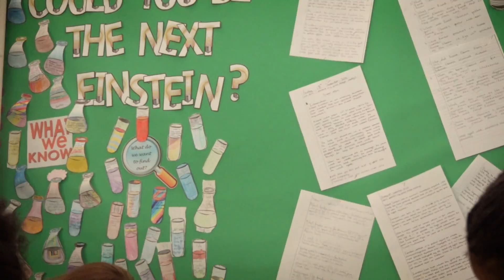Forest Academy, Croydon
A three form entry academy for boys and girls ages 4-11, with a nursery from age 2.

Head of school: Mrs L Campbell